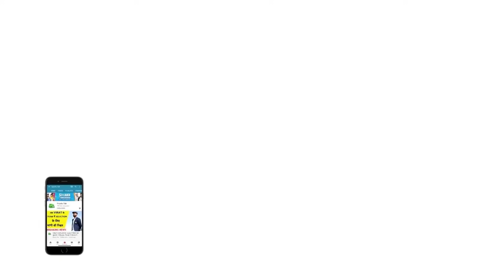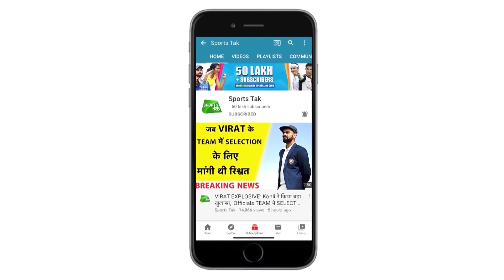Last Over में Bhuvi बने Match Winner, बताया क्या था AB de Villiers को रोकने का प्लान | Sports Tak